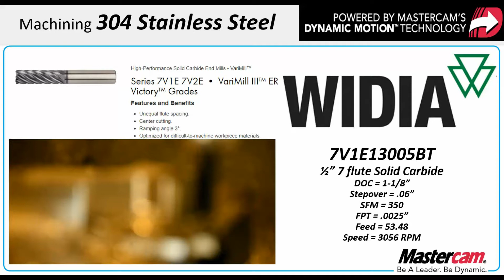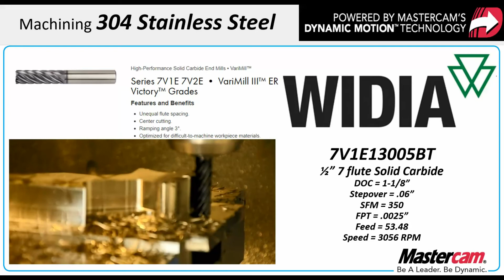Mastercam machines 304 SS with Widia and Dynamic motion Technology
See video for cutting parameters, and tool data. Part roughed completely in under 11 mins. Cut on our Haas UMC750.